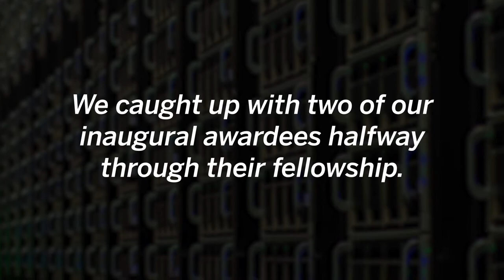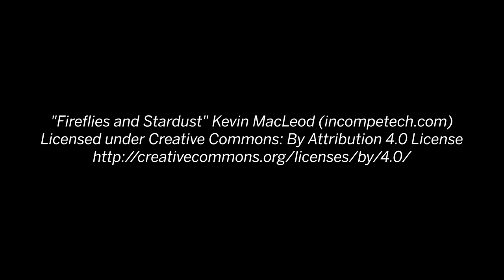Frontera Fellows 2020-2021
Halfway through our 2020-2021 inaugural Frontera Fellowship, we catch up with two of our awardees to talk about their experiences.

Read more about the fellowship, and our fellows, at:
frontera-portal.tacc.utexas.edu/fellowship/